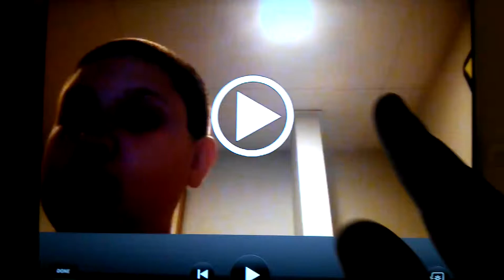I'm not feelin well